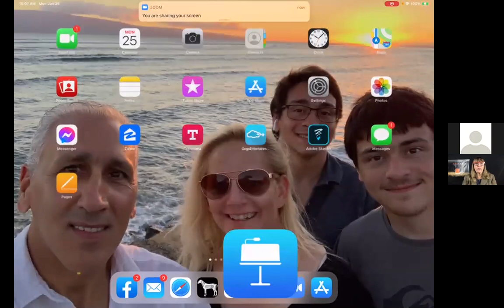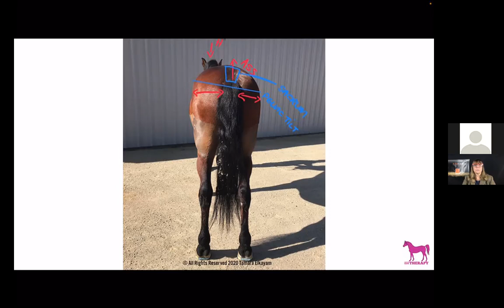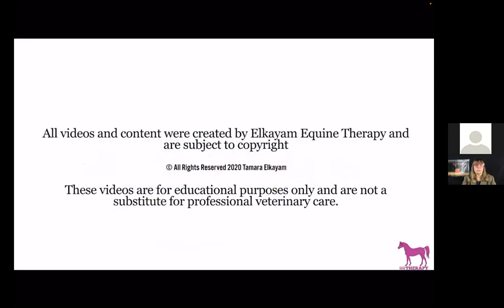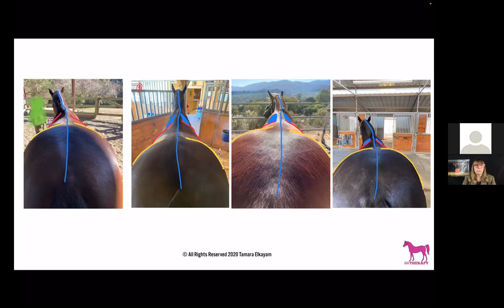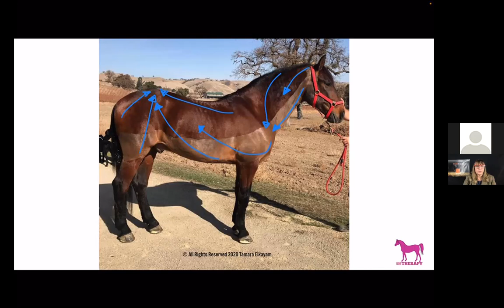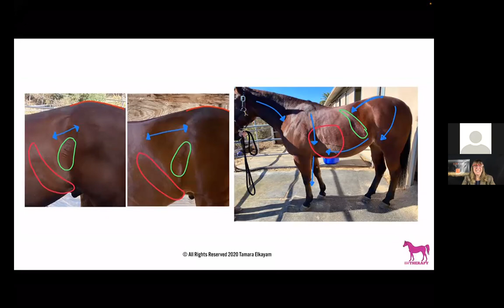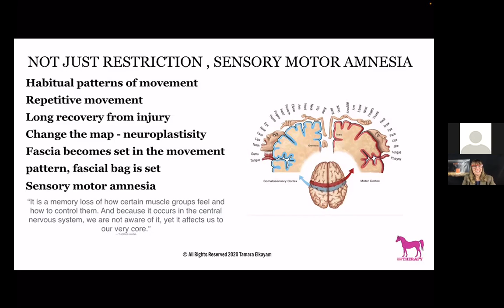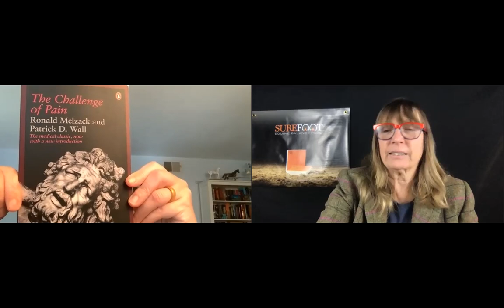No. 151 Tami Elkayam: Bend, Rotation & Gravitational Pull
Tami is an equine bodyworker. Helping horses and horse owners is her passion.
She uses different modalities such as Craniosacral Therapy through Upledger Institute, myofascial release therapy, Masterson method certified practitioner and I am currently a student of equine osteopathy at the Vluggen institute.

Over the years, she has used my knowledge and observational skills acquired through art school and her practice of different modalities to developed an intricate system of assessment using asymmetry and fascial lines.
Building on an understanding of anatomy to get a clear picture of the horse’s physical state in all its layers.

Tami is a passionate student of equine anatomy and health and is equally passionate about sharing knowledge and educating people so they can help their horse.